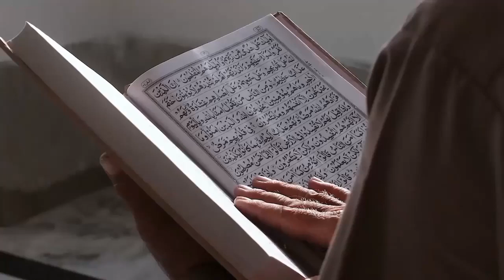Alasan Gaza Menjadi Salah Satu Penghasil Penghafal Qur'an Terbaik di Dunia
Judul  Alasan Gaza Menjadi Salah Satu Penghasil Penghafal Qur'an Terbaik di Dunia

Kunjungi Juga:
sains experiment,
sains data,
sains anak,
sains astronomi,
animasi sains,
sains biologi,
sains biomedis,
belajar sains,
sains channel,
data sains,
debat sains dan agama,
diskusi sains,